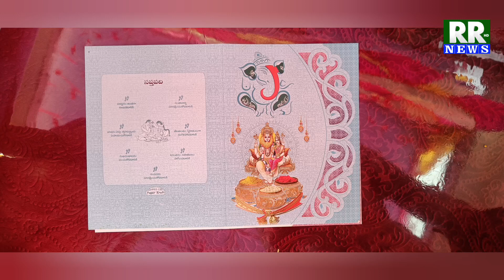శీలం ధనలక్ష్మి వివాహ మహోత్సవం